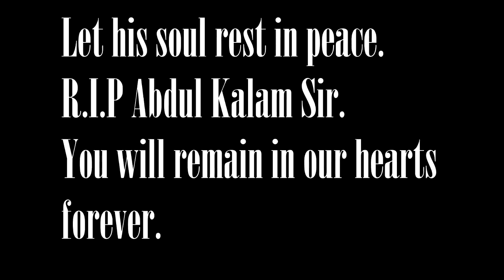कलाम को सलाम by hottystan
मर तो इनसान तभी जाता है जब याद करने वाला कोई न हो।
में तो जिन्दा हूँ मेरे हिंदुस्तान के करोड़ो युवाओं के दिलो में
फिर रोना केसा ? जब एक अब्दुल हज़ारों कलाम देके जा रहा है..
और ये कलाम बहत सारे कमाल करेंगे देख लेना तुम